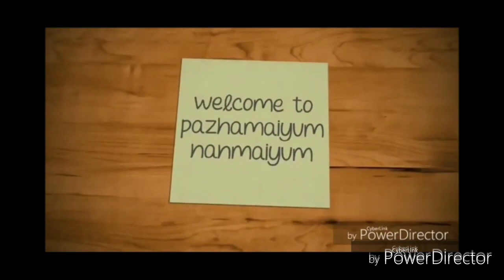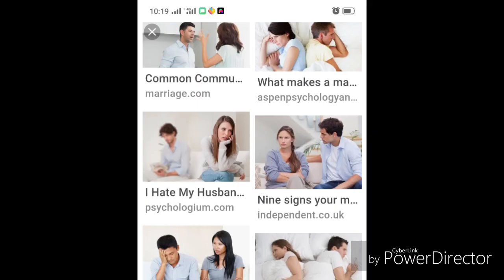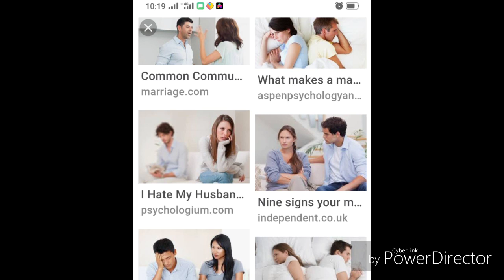Relationship tips for husband and wife